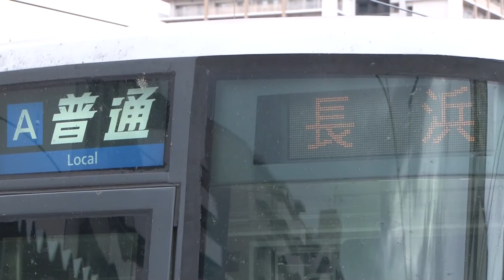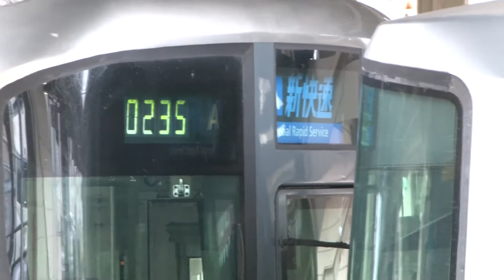【走行動画】113系が走っている草津線 東海道本線草津駅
草津線は113系が現役で走っている路線で、東海道本線がJR化後の電車がたくさん走っている事を思えば、ローカル感がぬぐえませんが、国電ファンにとっては聖地ともいえる路線です。